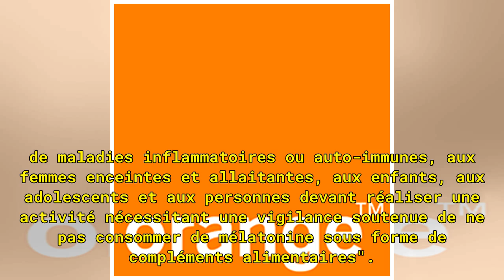L’Anses recommande à certaines populations d’éviter la consommation de compléments alimentaires à l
L’Anses recommande à certaines populations d’éviter la consommation de compléments alimentaires à la mélatonine
Depuis 2009, 90 cas d’effets indésirables ont été signalés par l'Agence nationale de sécurité sanitaire de l'alimentation (ANSES) qui alerte, mercredi, sur les effets indésirables des compléments alimentaires à la mélatonine. L'Agence nationale de sécurité sanitaire de l'alimentation (ANSES) alerte,...